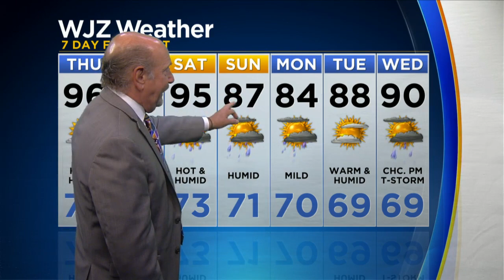Thursday Morning Weather With Marty Bass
Another hot and humid day, but a smaller chance of thunderstorms. High temperatures in the mid 90's.